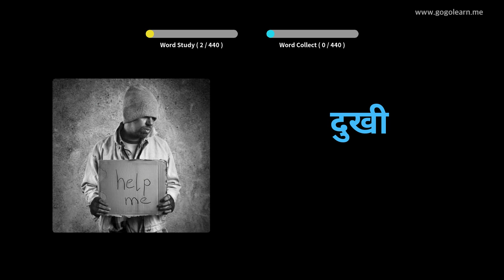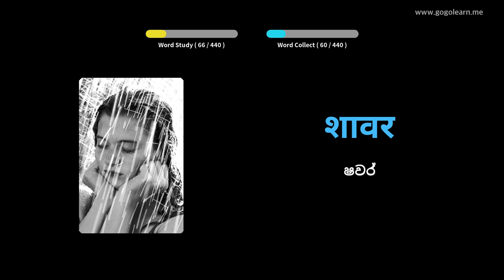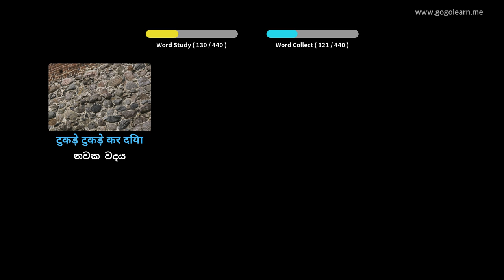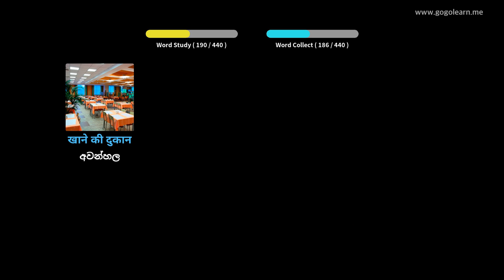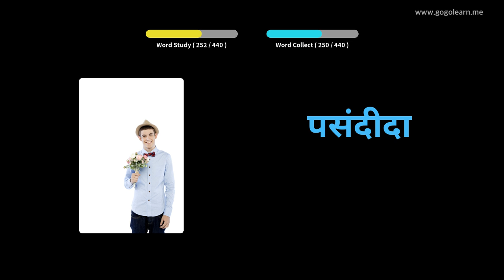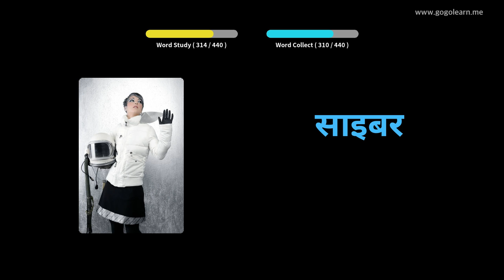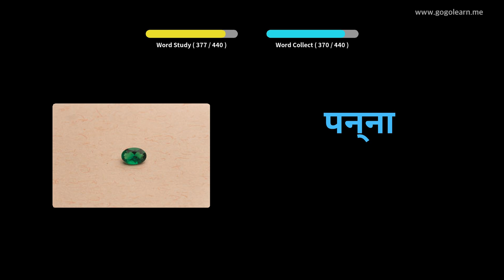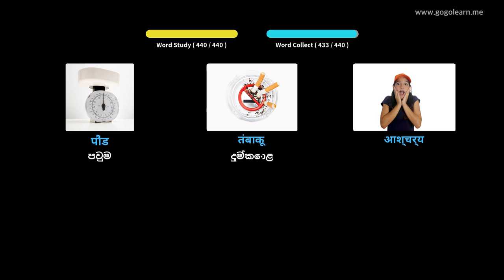හින්දි වචන මාලාව ද්විතීයික පාසල 3 | Golearn